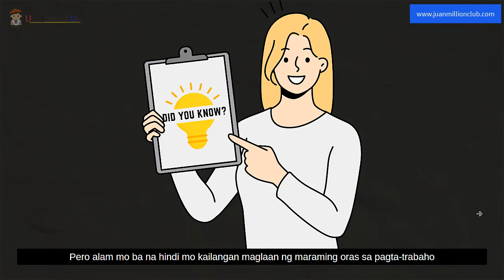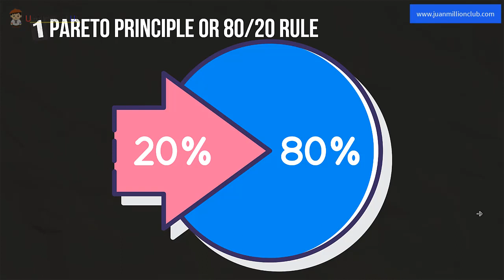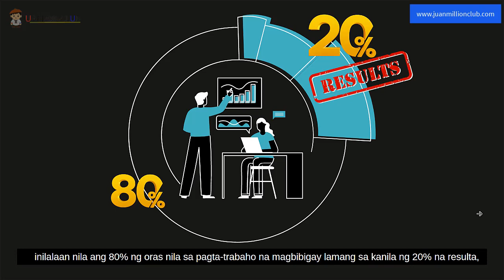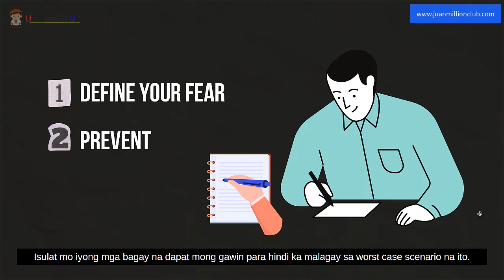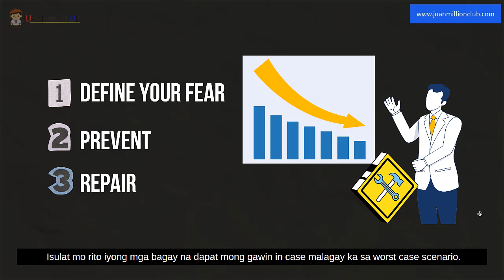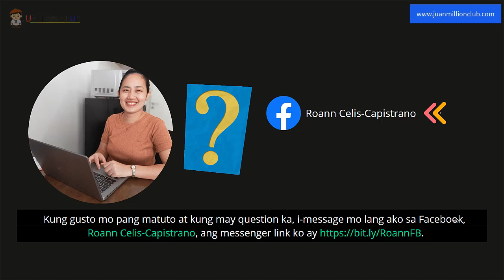5 Tips Kung Paano Kumita ng Malaki Within 4 Hours a Week